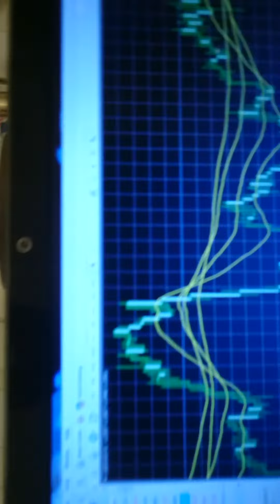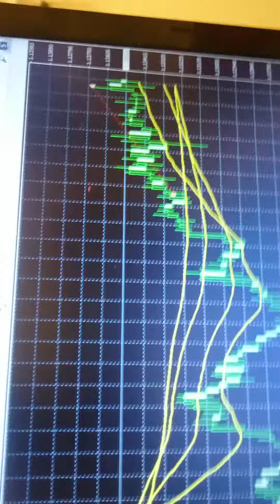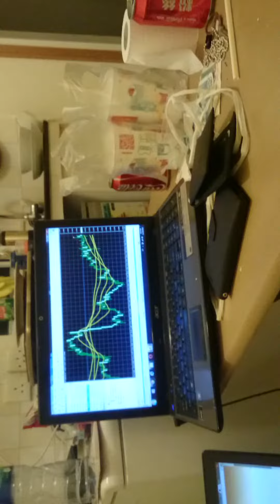Virgil's VLOG: Have Cankels Now / Jail is a Huge Mess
My ankle has decreased in puffiness but I still cant even stand on it. My place jail is a freakin mess. I found food deliver last night..McDonalds...lol. Anway Im still thankful for all that I have :).